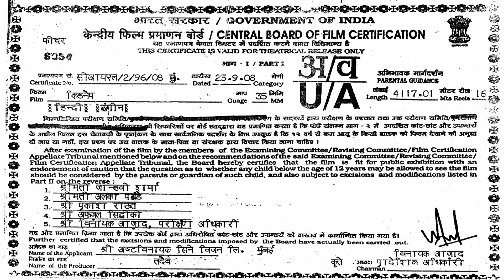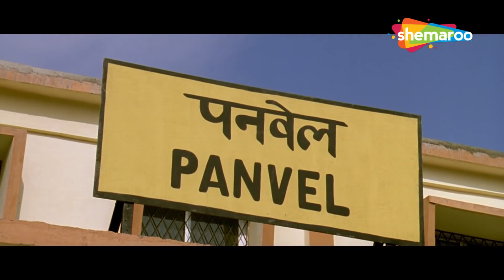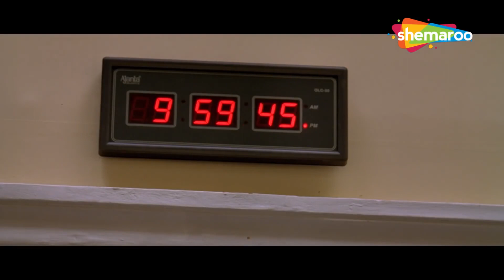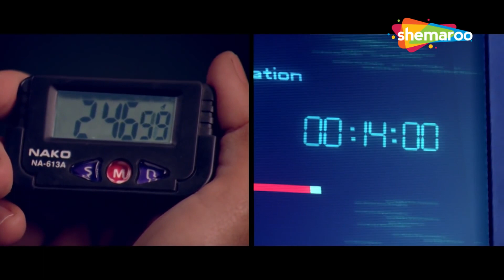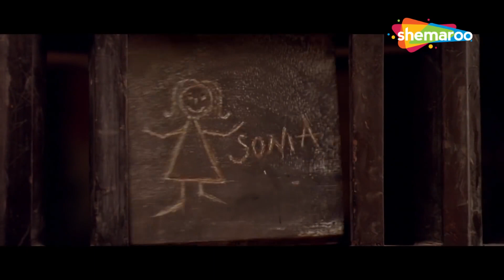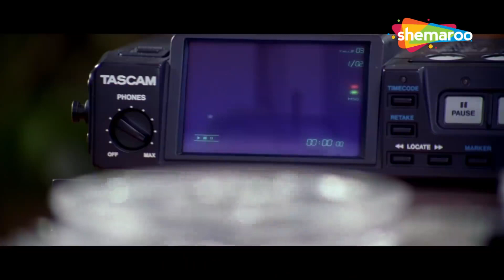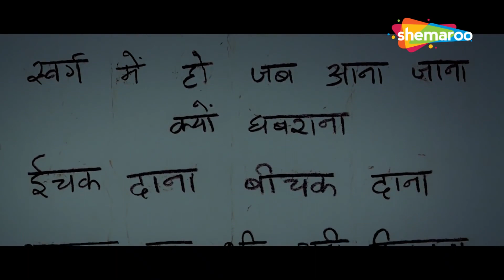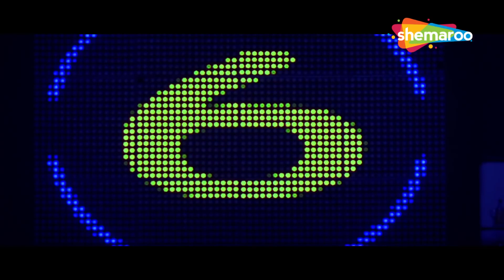खलनायक संजू बाबा की सबसे खतरनाक एक्शन हिंदी मूवी | SANJAY DUTT BLOCKBUSTER ACTION HINDI MOVIES